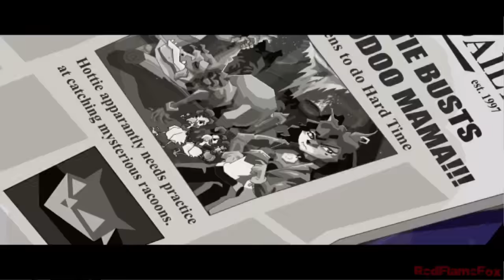Sly Raccoon - Boss: Mz. Ruby [P.15]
Gameplay in Italiano di Sly Cooper And The Thievius Raccoonus (Sly Raccoon in Europa) per PlayStation 2, un classico videogioco Platform della Sucker Punch, registrato in HD 720p tramite PCSX2.